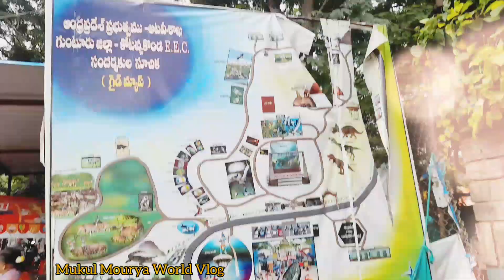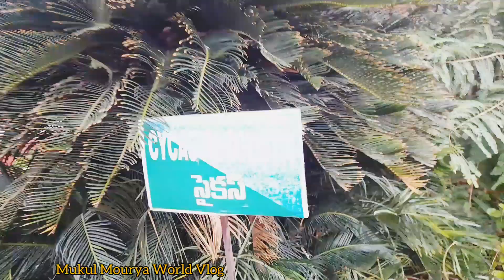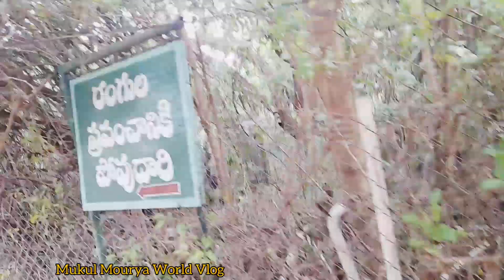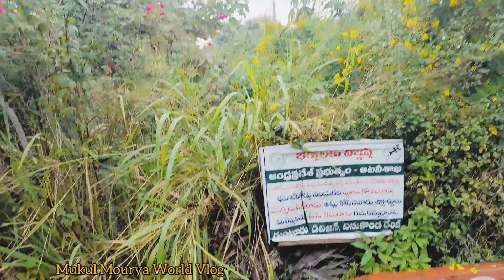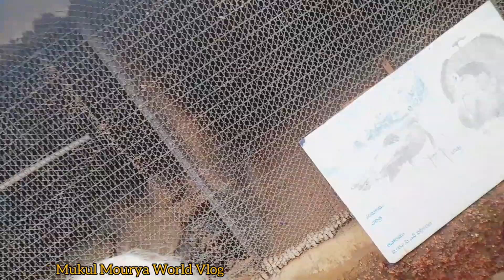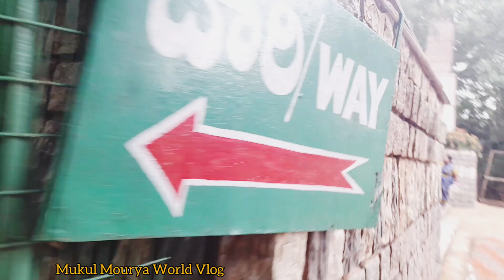Kotappakonda Zoo Park in Forest part-2 ||కోటప్పకొండ జూ పార్క్ ||Mukul Mourya World Vlog